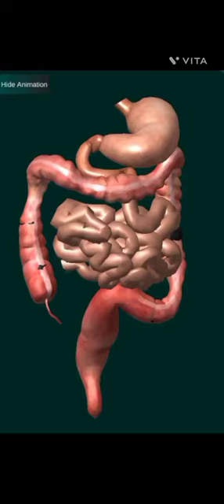Movement of food in stomach (3d)